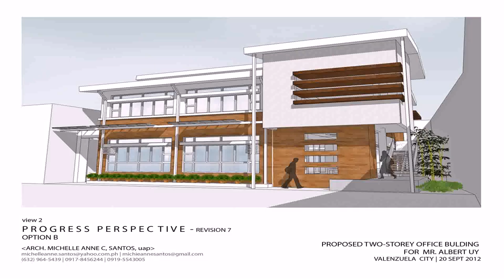Small House Builders Philippines - Gif Maker DaddyGif.com (see description)